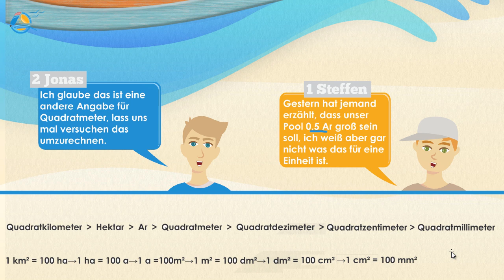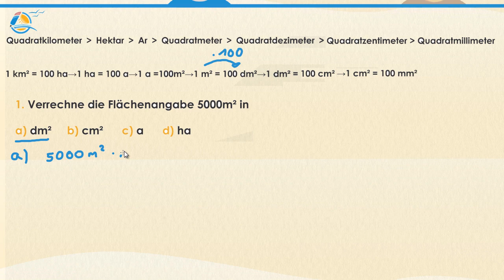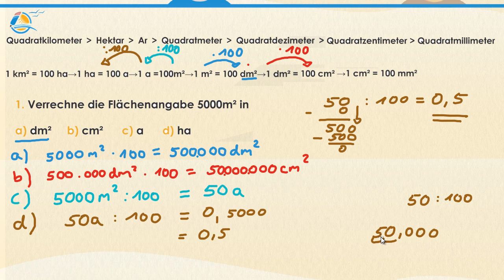Flächen umrechnen - Quadratmeter || Klasse 5 ★ Übung 1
Auch bei der Angabe von Flächen gibt es verschiedene Größenangaben, die sich ineinander umrechnen lassen. Dabei sind die Umrechnungsfaktoren einheitlich. Die üblichen Größen sind: Quadratkilometer km^2, Hektar ha, Ar a, Quadratmeter m^2, Quadratdezimeter dm^2, Quadratzentimeter cm^2, Quadratmillimeter mm^2

Steffen: „Gestern hat jemand erzählt, dass unser Pool 0,5 Ar groß sein soll, ich weiß aber gar nicht was das für eine Einheit ist.“
Jonas: „Ich glaube das ist eine andere Angabe für Quadratmeter, lass uns mal versuchen das umzurechnen.“

Bei der Umrechnung von Flächen gibt es den einheitlichen Umrechnungsfaktor 100. Der Größe nach sind die Flächenangaben wie folgt sortiert:
 Quadratkilometer - Hektar - Ar - Quadratmeter - Quadratdezimeter - Quadratzentimeter - Quadratmillimeter
 1 km^2=100 ha→1 ha=100 a→1 a=100 m^2→1 m^2=100 dm^2→1 dm^2=100 cm^2→1 cm^2=100 mm^2
 Die Umrechnung von 0,5 Ar in Quadratmeter kannst du daher durch Multiplikation mit 100 bestimmen. Der Zahlenwert muss größer werden, da ein Ar eine größere Fläche darstellt als Quadratmeter.
 0,5 a∙100=50 m^2
 Die Bestimmung aller anderen Werte kannst du genauso durchführen.
 50 m^2∙100=5000 dm^2
 500 dm^2∙100=500000 cm^2
 500000 cm^2∙100=50000000 mm^2
 0,5 a∶100=0,005 ha
 0,005 ha∶100=0,00005 km^2
Tipp: Wie bei allen anderen Umrechnungen überlegst du dir vorher am besten, ob die Zahl größer oder kleiner werden muss.

Steffen: „Also ist unser Pool 50 Quadratmeter groß. Unter der Angabe kann ich mir etwas vorstellen.“